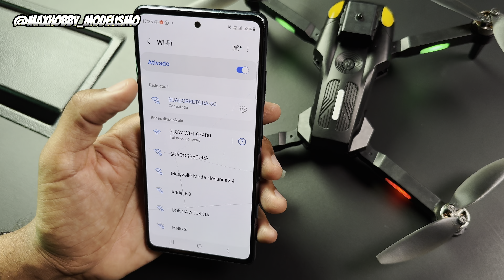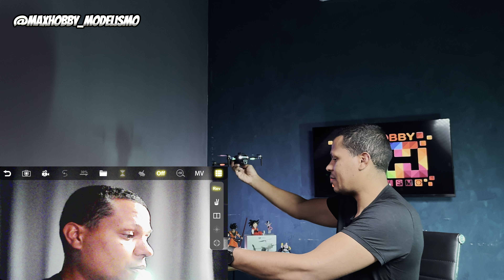Testando o Drone N608 S GPS: Guia Completo de Controle e Imagens - Custo-Benefício por R$289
📍N608S
📍 CARREGADOR BASEUS

Vídeos recomendados de drones Custo-benefício.